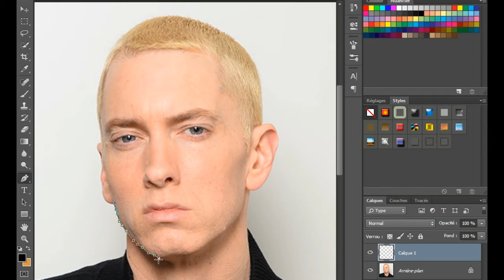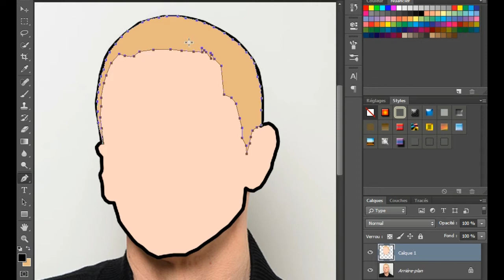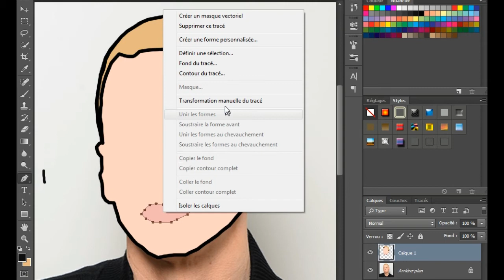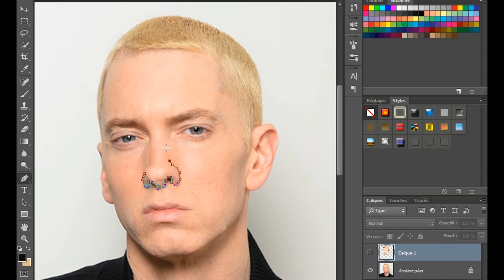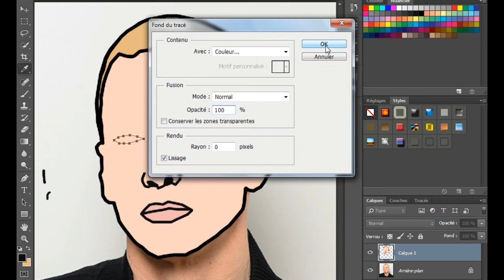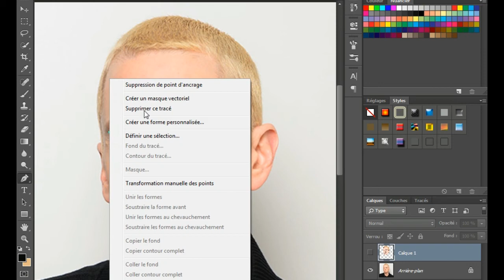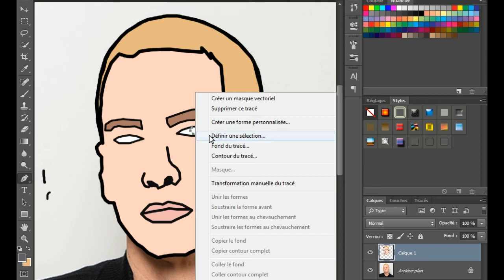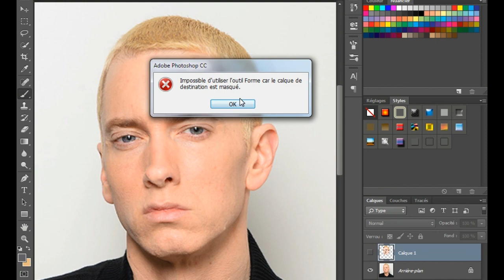OLD SCHOOL RAP : EMINEM CARTOON PICTURE / PHOTOSHOP #3